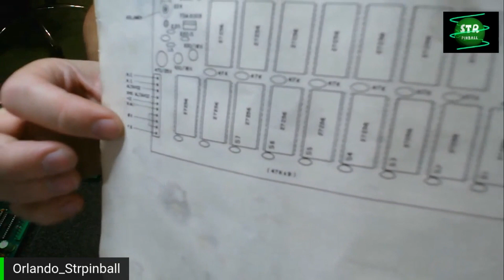#16-TM Sintetizadora de audio de juegos populares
En este video os muestro como es esta placa y os descubro los secretos de esos ic que normalmente vienen con la nomenclatura tachada
se acabaron los secretos
strpinball al rescate